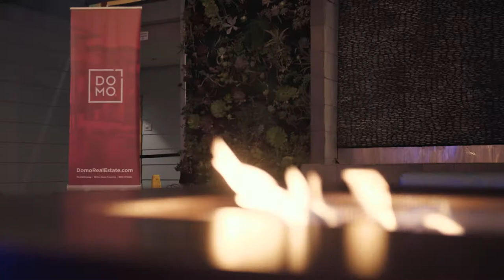DOMO Culture Video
Who is The DOMO Group? What are they all about? What is most important to them? What's it like to work with The DOMO Group?